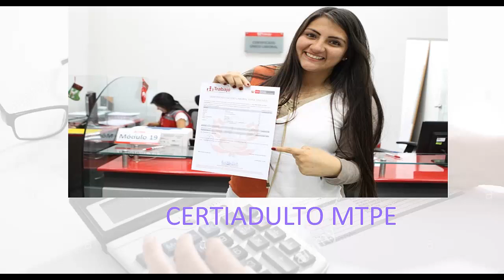CERTIADULTO –MTPE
El Decreto Supremo Nº 014-2020-TR, publicado este miércoles en el Diario Oficial El Peruano, el certificado contendrá datos de identificación proporcionados por Reniec, antecedentes policiales, antecedentes judiciales, antecedentes penales, trayectoria educativa y experiencia laboral, el cual tendrá una vigencia de 3 meses desde la fecha de su emisión, el mismo que se actualizará permanentemente, de acuerdo con los procedimientos y plazos establecidos por cada una de las entidades proveedoras de información. si deseas mas información